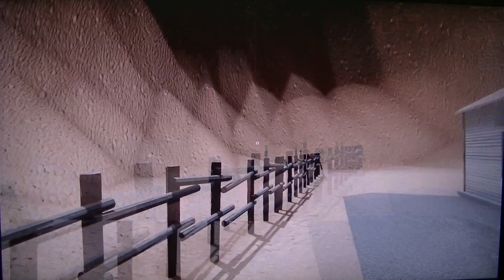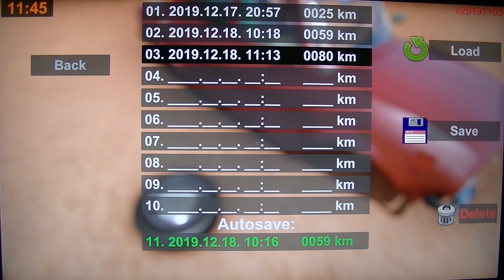MongoTV_4077 - Mongo Games - Part 18 - The Long Drive - DAY 2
PART 18 - Part 12 to part 22 is same game session. NOTES : I got up my bed again today a bit after 9 AM, very sleepy as allways, then i start to drive again. I am not out of fuel yet, so why now keep driving ? I had pay EUR 10 for this game, so i need to play like more than 10 houres, then is below EUR 1 each game houre, but is still bit expensive, to pay EUR 1 each houre to play a computer game. I dont know how far i can drive before get of of fuel and oil, so i just keep driving for now :-)